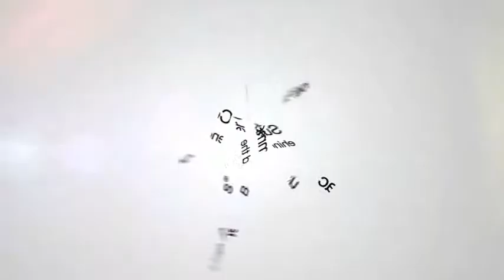abacus® collection SS13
Warming up for a brand new season
Bold colours inspired by South Sea Islands, lagoons and coral reefs. Carefully applied in our timeless, stylish designs. But also pastels and white. Scandinavian, clean and fresh. Masterly details. With a fit and freedom of movement that amazes the world's best golfers.
This is how Abacus Sportswear describes its new summer 2013 collection.